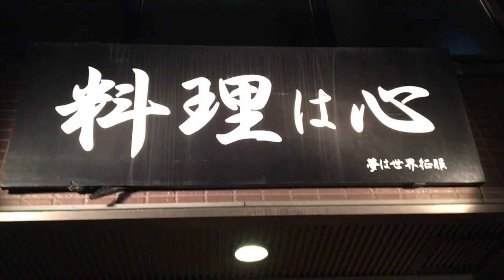バイク乗り名人 西成区の名店 日本料理のお店 料理は心 道本和食店 真打ち 魚ラーメン HONDA・VTR1000F・FIRE STORM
バイク乗り名人　西成区の名店　日本料理のお店　料理は心　道本和食店　真打ち　魚ラーメン　HONDA・VTR1000F・FIRE STORM　ホンダ・VTR1000Fファイアーストーム　SC36
557-0022
大阪府大阪市西成区中開2-1-1グリーンマンション1F
日本料理店
開店時間: 17:00〜1:00